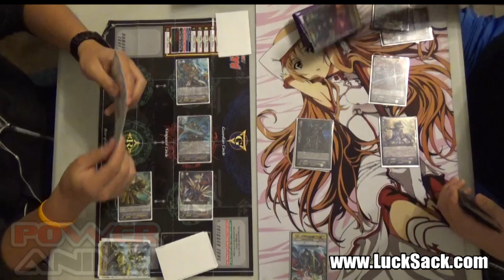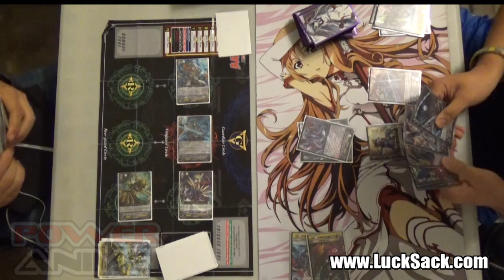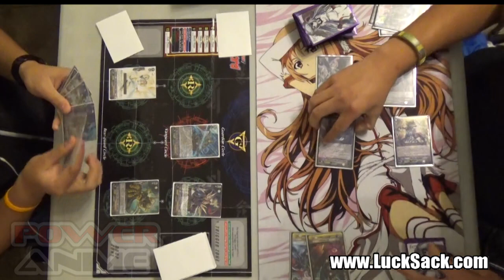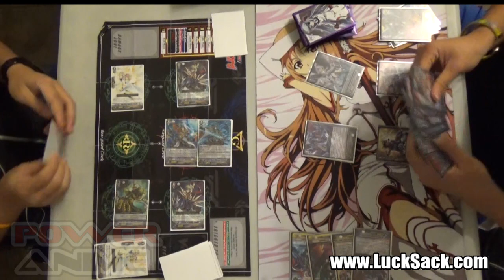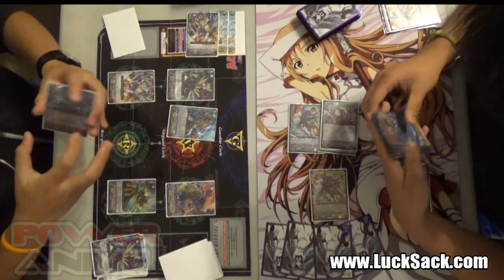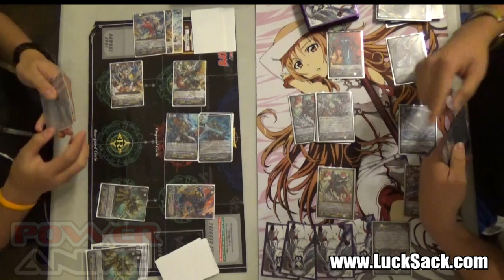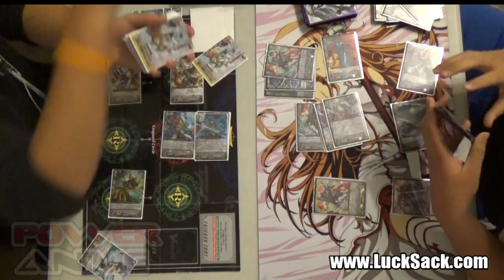Card Fight! Vanguard Match 12 18 2014 - Round 2 Swiss - Legion Gold Vs Legion Shadow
'It's Game Time' on the corner of National and Motor every Thursday @5:30pm!

Join the fight on our facebook for all the updates on store tourneys and some tips and tricks from the our stable of fighters!